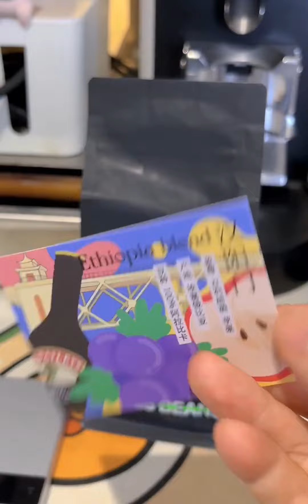一款非常适合冰美式的豆子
History,我在B站做UP主,咖啡,生活记录,美式,咖啡机,咖啡豆,冰美式,必剪创作